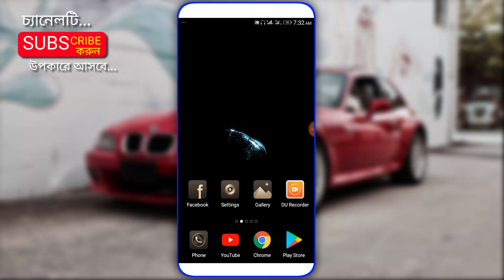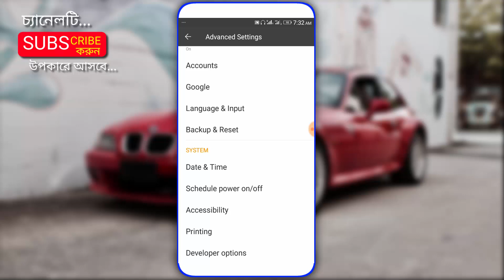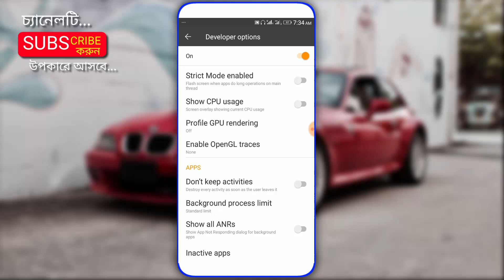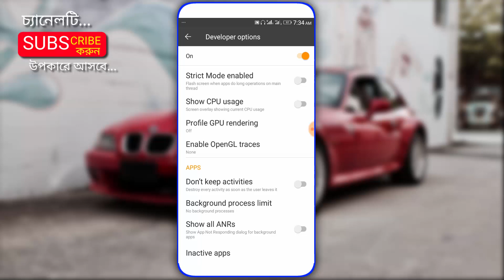আপনার ফোনটি আর জীবনেও হ্যাং করবে না, ১০০% গ্যারান্টি। How to Solve Phone Hang Problem In Bangla..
প্রেমিকা এবং বউ || কার সাথে গোপনে ফোনে কথা বলছে, তা রেকডিং সহ নিয়ে আসুন নিজের মোবাইলে

কোনো OTP ছাড়াই যেকোনো সিমের Call list বের করুন ।। How To Get Call list Of Any Sim Card 2019

যত খুশি দেখুন সারা রাত দেখলেও শেষ হবে না | How to See Latest Movie Tricks 2019

LIKE__COMMENT__SHARE__SUBSCRIBE__SUPPORT

.Thank's/ধন্যবাদ.